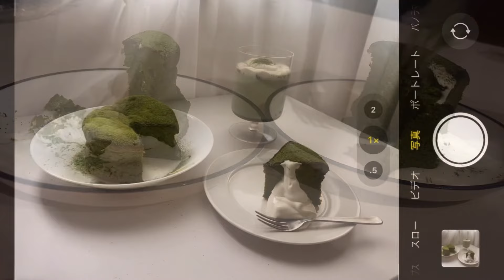【濃厚】ずっしり抹茶のガトーショコラを作った休日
抹茶のガトーショコラの作り方🍵
バター　45g
グラニュー糖　40g
卵黄　42g
卵白100g
グラニュー糖　50g
薄力粉 20g
抹茶 20g

1. ホワイトチョコレートを溶かして生クリームも合わせる
2. 柔らかくしたバターにグラニュー糖40g加えてすり混ぜて白っぽくする
3. 卵黄を少しずつ加える
4. 薄力粉と抹茶粉を振るって加えてよく混ぜる
5. 卵白を泡立ててグラニュー糖を3回に分けて加えてメレンゲを立てる
6. キメの細かく、重さがずっしりとしてツノが立つ白くて艶のある綺麗なメレンゲになったら一部合わせてその後全て合わせてマリーズでよく混ぜる
7. 14〜15センチの型に流して160℃で32〜35分焼成する。
8. しっかり冷やして完成して

LuKremBo chill type beat "cloud"

lukrembo-storybook

lukrembo-affogato